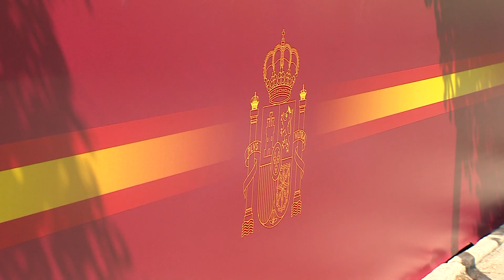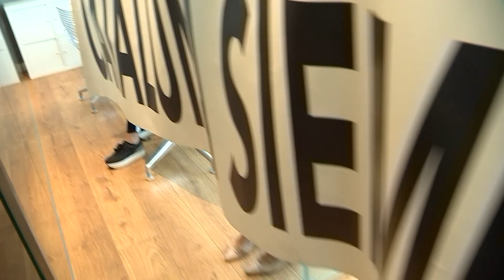Madrid Catalan Crisis Ten O'clock News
Correspondent Damian Grammaticas
Producer Bruno Bolpaep